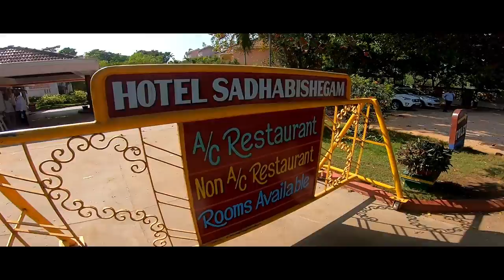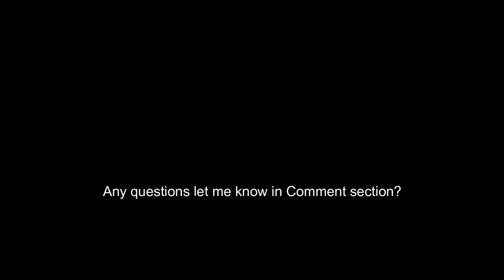My Navgrah Temple (9 planets) visit - Kumbakonam, Tamil Nadu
PLEASE APPLAUD($).

Car rent 2500 rupees from my hotel.

Stay at Hotel Chela, Kumbakonam
Food at Hotel Grand Inn, Kumbakonam

lavandhipuram Thiruneelakkudi
Azhagaputhur Thirusakthimuthram
Karuvalarchery Koothanoor
Pateeswaram Thiruvelliyangudi
Senganoor Thiruviyaloor
Thirucherai Thirupurambiyam
Thirumangalakkudi Thiruvalansuzhi
Thirunaraiyur Valangaiman
Thirukkarughavur Thiruvisanallur
Theparumanallur koil Nachiyar Kovil
Konerirajapuram Thirumeechur
Sankaranpudhur Papanasam
Thiruppampuram Mayiladuthurai
Sirkazhi Seeshapadi
Ennambur
Aathanur Thentheli Malaiyur
Thentheli Malaiyur Ennambur
Kotaiyur Thippirajapuram
Thiruvaikavur Thirukadaiyur
Ghanapathi agragaram Vada Aduthurai
Banapuram BhodendralAthistanam
Thabovanam Hare Rama Kuteeram
Thirupanipettai Thiruvidaimaruthur
Maruthuvakudi Padakacheri
Thirukannaar Temple Thirupugalur
Vital Samsthan Thirailokki
Rudhraeswarar Sridhara Iyaval
Sri Oppiliappan Temple